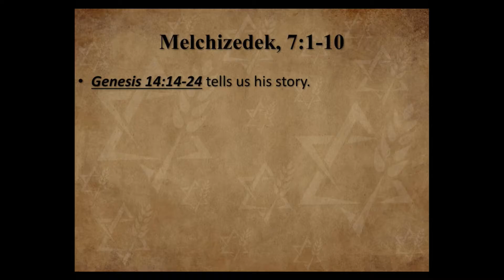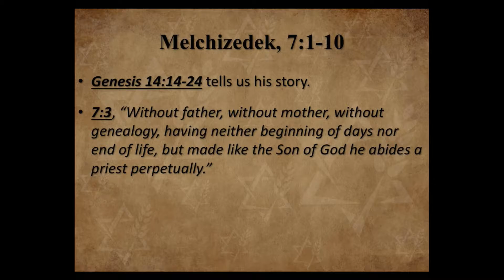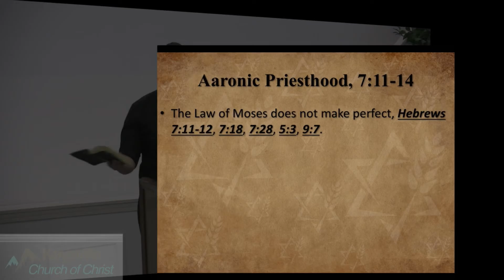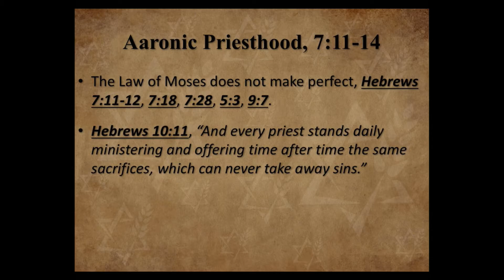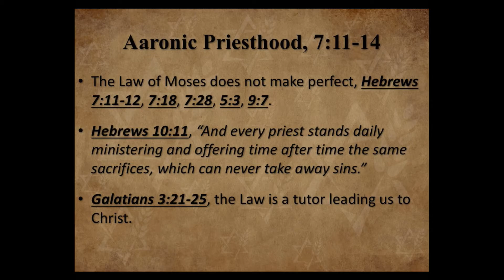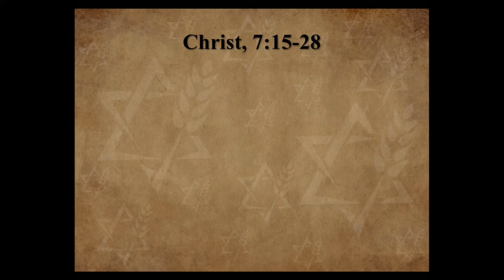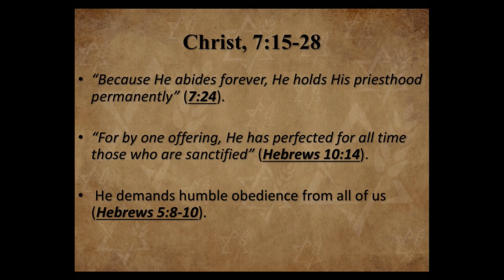Melchizedek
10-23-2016 AM by Kyle Goodwin